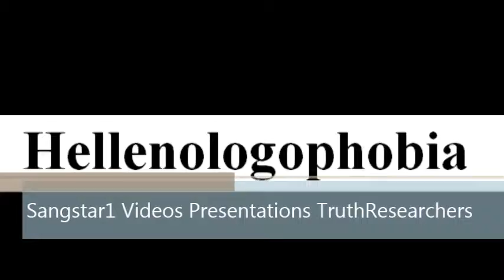To say a word Hellenologophobia